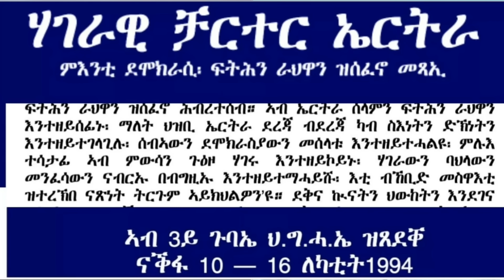"ንኢሰያስ ኢሎም እዮም ዝቃለሱ ነሮም ምባል፡ ግጉይ ኣዘራርባ እዩ" ተስፋሂወት ኪዳነ